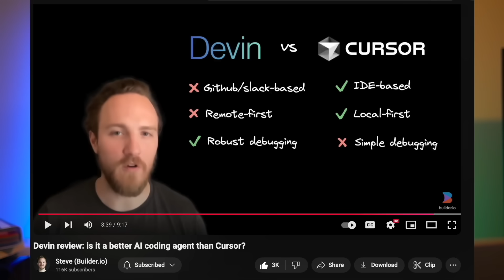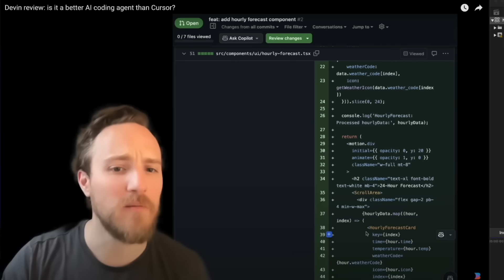"Why CS Job Market is Collapsing.." DO THIS for 2025!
2. 📈 Checkout Moomoo from Palo Alto: Get 8.1% APY + 15 Free Stocks (Legal of F1 VISA)
3. 🏦 Adro US Account with No Incoming Wire Fees (Get $50)
4.. 🎓SoFi Student Loan Refinance and you can get a $300 welcome bonus